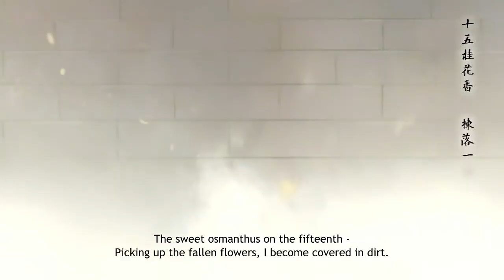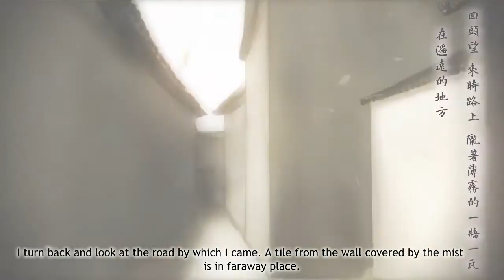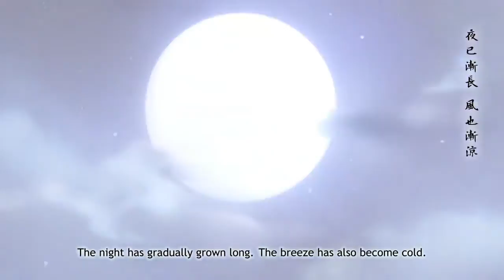Luo Tianyi - Sweet Sesame (English Sub)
Song title: 芝麻香 (Sweet Sesame)
Composition/Arrange: wing翼
Lyrics: 聖月櫻淚 (Sheng Yue Ying Lei), 泠鳶Yousa (Ling Yuan Yousa)
Vocaloid user: 毛毛虫 (Mao Mao ChongP)
Mixing: CuTTleFiSh
Violin: 張子淵 (Zhang Zi Yuan)
Erhu: 婁教授 (Professor Lou)
Illustrations: cotta
PV: 白詰草 (White Clover)

/will add description later!/sorry for slow/inactive